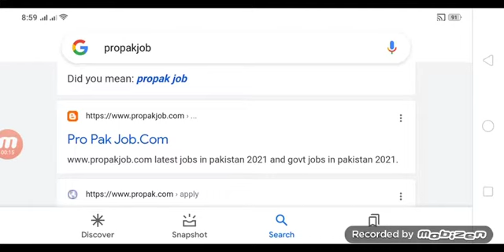computer operator and junior clerk jobs l latest government jobs in pakistan 2021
in this video i tell you about junior clerk and computer operator jobs details